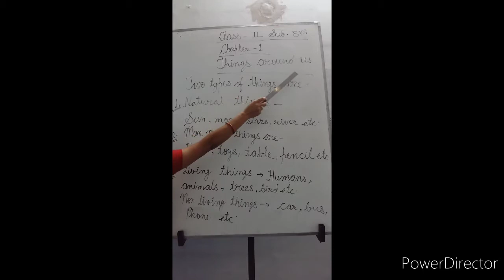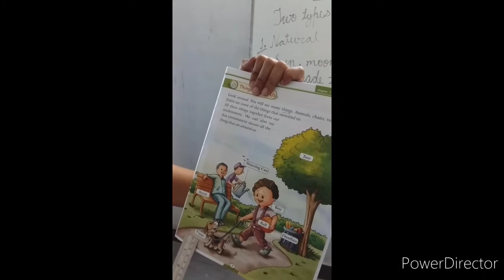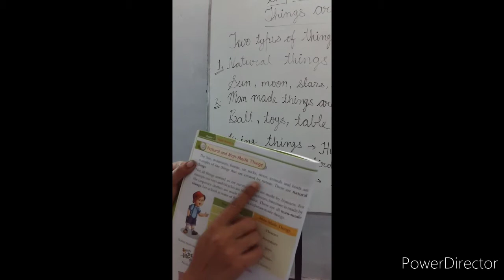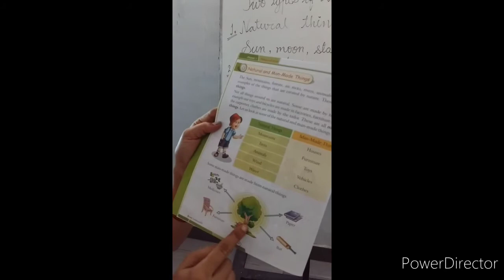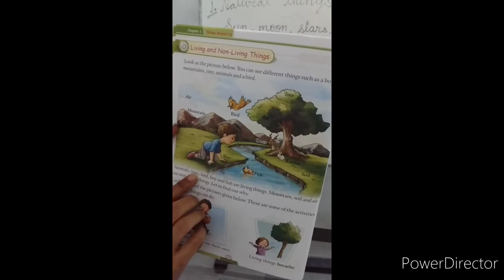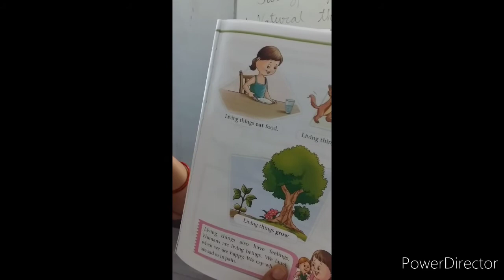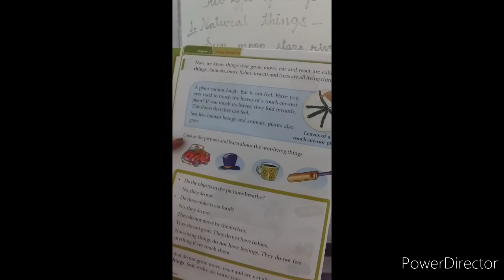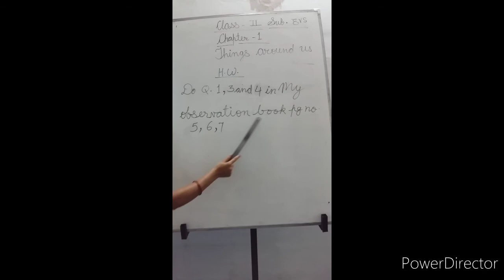Class - II (EVS)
Chapter-1 (Things around us) Part-1